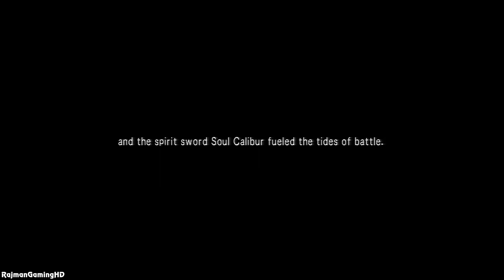Soul Calibur V 'Story Mode Playthrough PART 1' TRUE-HD QUALITY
[Episodes 01-05] Welcome to my HD playthrough of the Story mode in Soul Calibur 5.
Platforms: Playstation 3 & Xbox 360
Publisher: Namco
Developer: Project Soul
Genre: Fighting
Release Date:
US: January 31, 2012

Soul Calibur V Story Mode Playthrough PART 1
Soul Calibur 5 Story Mode Playthrough PART 1
Soul Calibur V Story Mode Walkthrough PART 1
Soul Calibur 5 Story Mode Walkthrough PART 1